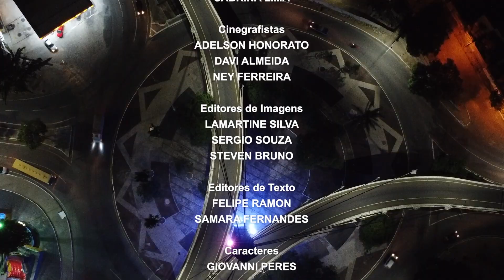Borborema Notícias na íntegra - 09/09/2024